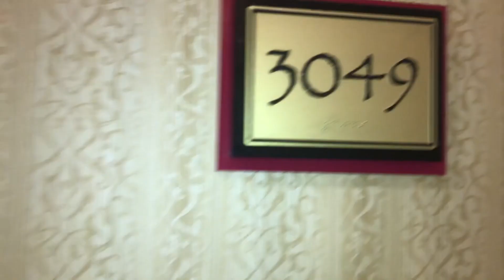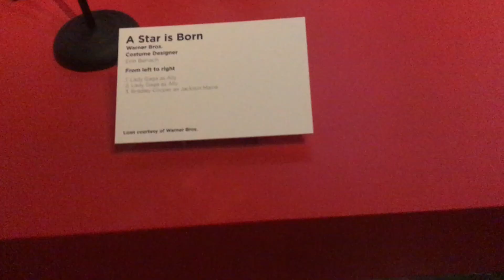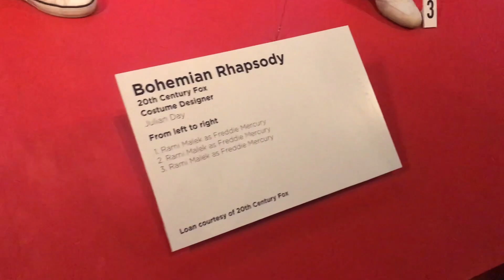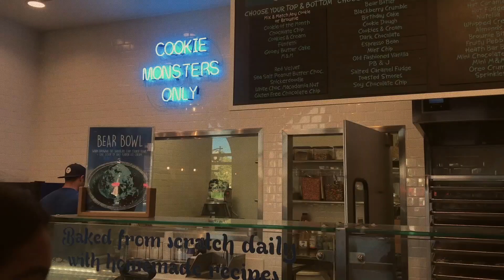real film costumes in LA!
Went to visit my friend Sam in LA!